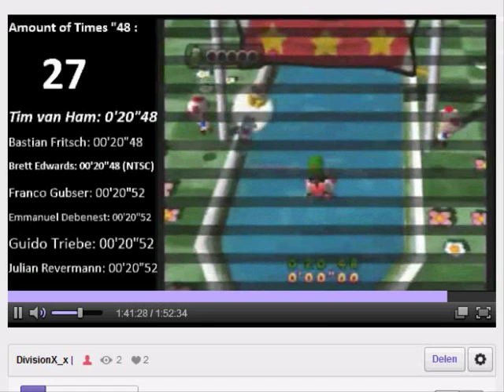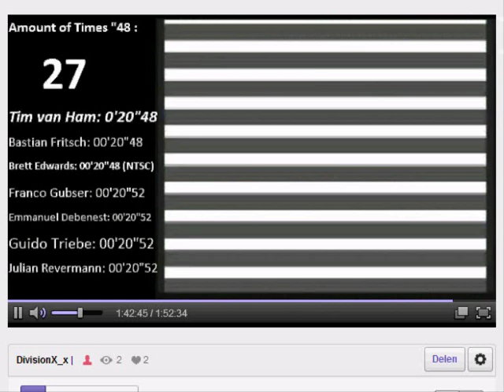Mario Party 3 Dizzy Dinghies 20"44 (PAL) WR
This video is recorded from my livestream (thanks NYAP!)

I'm so happy with this time! I think this wont be beaten any time soon.

Special thanks go to Fasuke, NYAP and Gogoku for supporting me and pushing me to the limit, and Brett for motivating me.

Current PAL top 5 (6):

0'20"44 Tim van Ham
0'20"48 Bastian Fritsch
0'20"52 Franco Gubser
0'20"52 Emmanuel Debenest
0'20"52 Julian Revermann
0'20"52 Guido Triebe

If anyone can find information about the NTSC charts it would be appreciated.

This time would be 17"03 in NTSC.